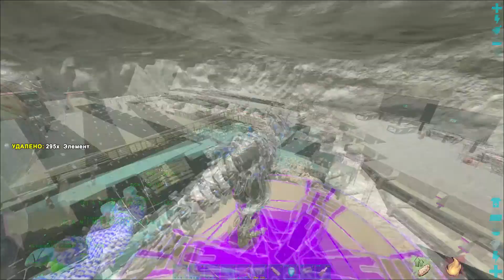Ark Official PvP Small Tribes Wipe Base Valguero